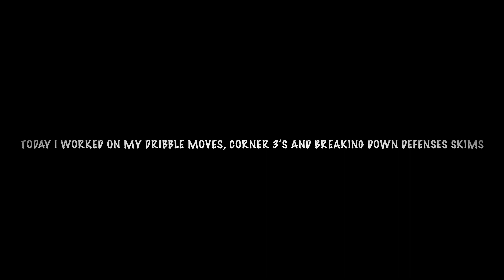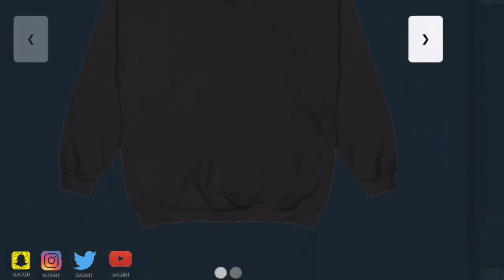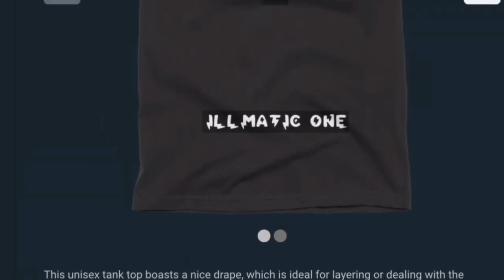TODAY I WORKED ON MY DRIBBLE MOVES,CORNER 3’SAND BREAKING CROSSOVER SKIMS AT WASHINGTON PARK SNIP IT